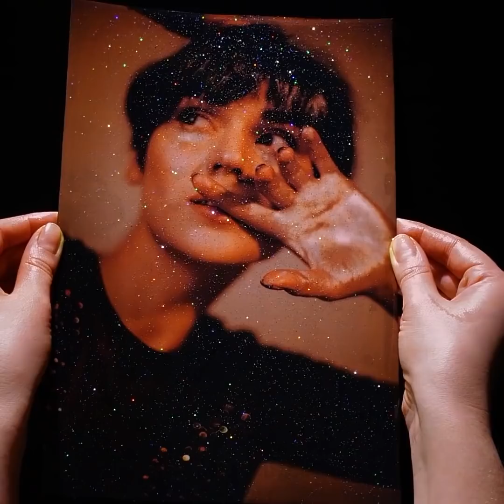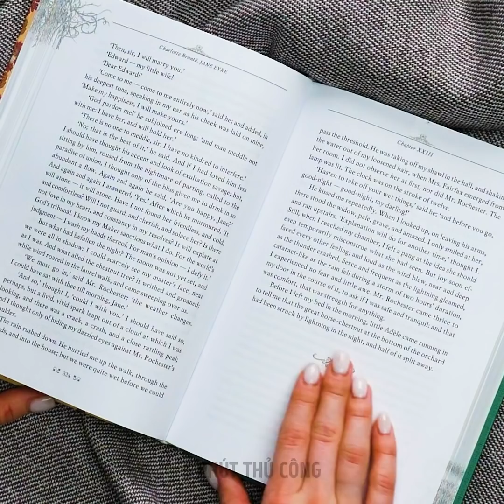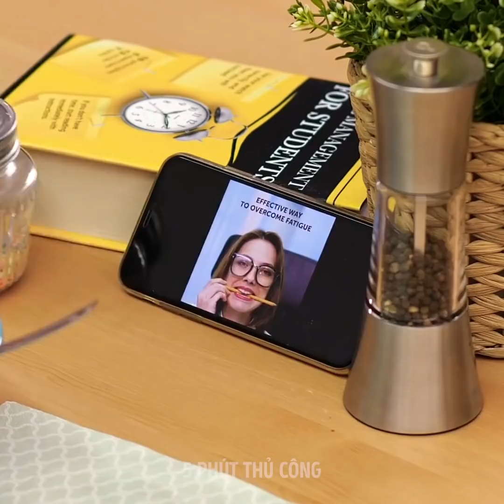47 MÓN ĐỒ THỦ CÔNG DƯỚI 100 NGHÌN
Đồ thủ công đầy tiết kiệm

Chúng ta sẽ sáng tạo trong video này và chế ra nhiều vật dụng hữu ích mà không cần phải tốn quá nhiều tiền mua đò mới hay vật liệu mới. Đừng quên mang theo súng bắn keo vì chúng ta sẽ cần dùng chúng nhiều đấy.
Bạn có thể trộn nhũ với keo resin và xếp lớp nó theo màu cầu vồng. Sau đó, đổ nó lên canvas và bạn có có thể sử dụng hỗn hợp này để trang trí nhà.
Bạn có thể sử dụng thìa, cắt đôi nó ra và uốn một trong những cạnh của nó để tạo thành chiếc mặt dây chuyền táo bạo. Bạn có thể đổ đầy keo resin trộn nhũ vào trong và bạn sẵn sàng rồi đó.
Bạn có thể lấy khuôn cupcake sillicone, đặt nam châm và giữa và đổ đầy keo nóng vào trong. Và rồi bạn có thể rắc đồ trang tri bánh cupcake lên trên và tada. Bạn vừa tự làm nam châm đính tủ lạnh rồi đó.
Cũng đến lúc làm xà phòng ròi nè. Ví dụ, bạn có thể dùng hoa hồng thật, đặt chúng vào hộp Pringles và rồi đổ đầy phôi xà phòng đun chảy lên trên. Sau đó, bạn để hỗn hợp nguội và cuối cùng gỡ nó ra khỏi hộp và cắt thành những miếng nhỏ. Đây là những món quà tuyệt đẹp cho những người bạn yêu thương.
Hãy xem video đến cuối để biết hết những dự án tự làm thông minh của tôi - như là cách sửa đôi bốt cũ bằng nhũ và hơn thế nữa.

Dấu thời gian:
0:07 – Mẹo hay với keo resin
1:36 – Vòng cổ resin đẹp
2:43 – Bánh xà phòng tự làm
4:53 – Xà phòng donut tự làm
5:08 – Mẹo hay với nhũ
6:20 – Phấn mắt tự làm
8:17 – Kẹp sách tự làm
9:41 – Khuyên tai resin tự làm
10:48 – Hướng dẫn tự làm pha lê
12:56 – Tự làm tem dán khuyên tai